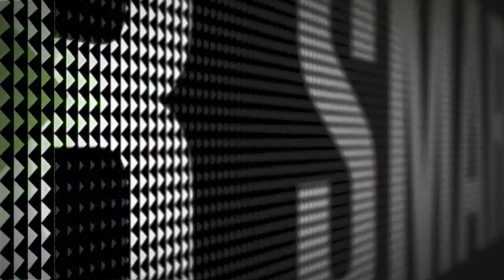SMART TECH - Emission du jeudi 16 juillet